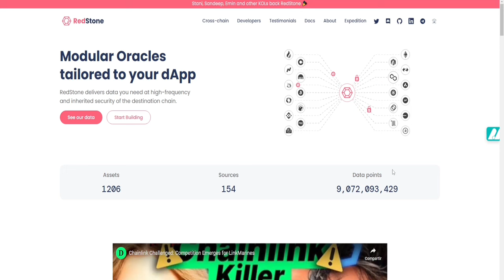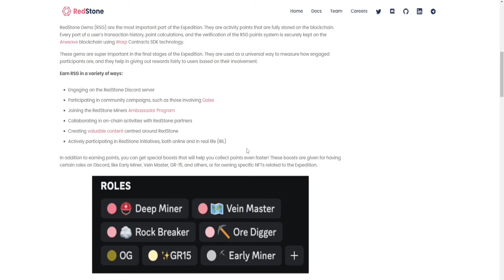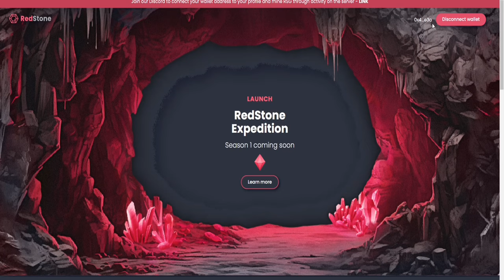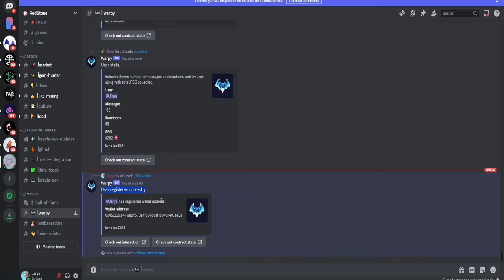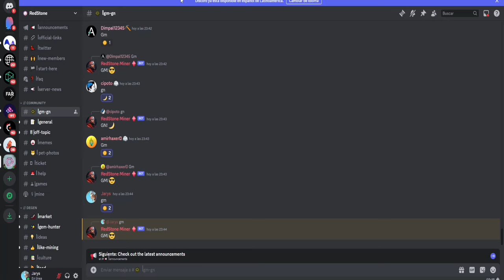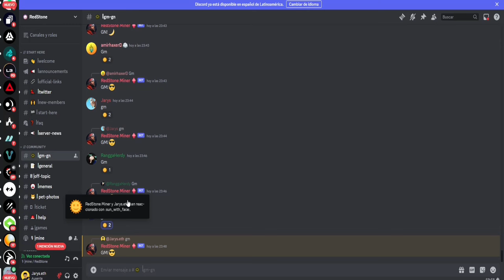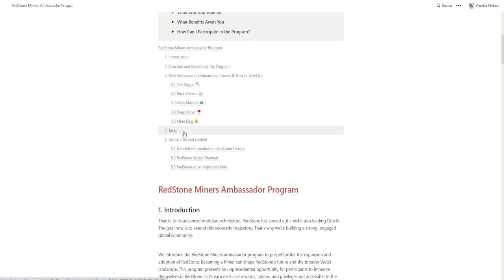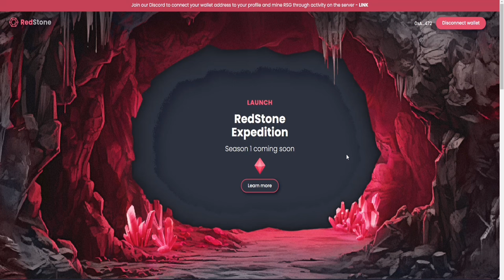👉 REDSTONE ~ AIRDROP CONFIRMADO (GUIA SIMPLE PARA CALIFICAR)🪂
RedStone es una plataforma descentralizada modular, que busca hacer de las transacciones y la liquidez en cadena sean rápidas y económicas en cualquier red Blockchain.